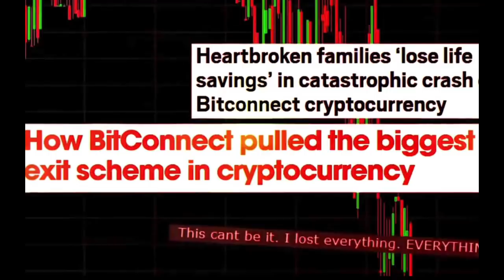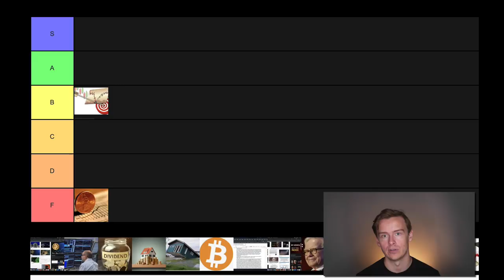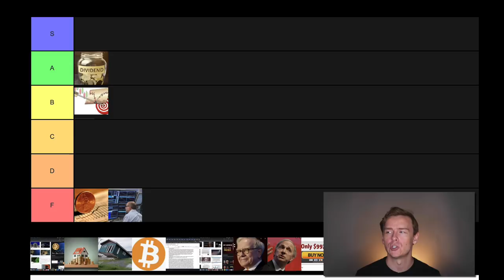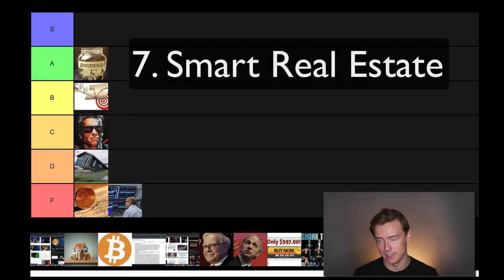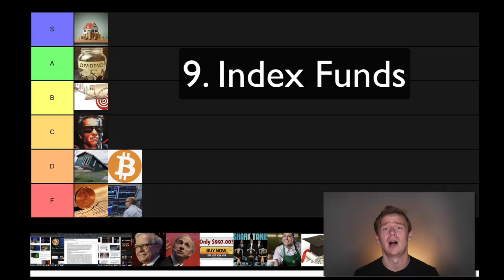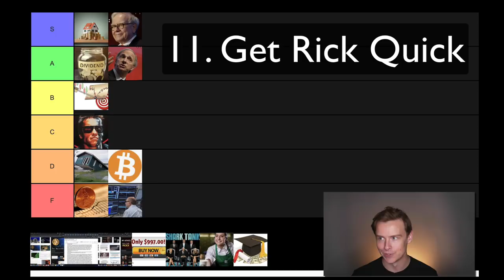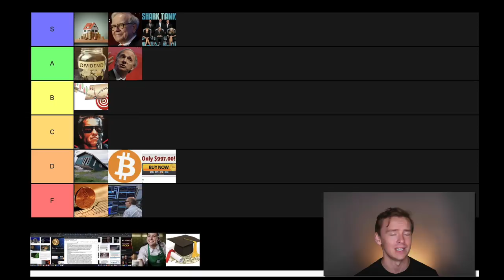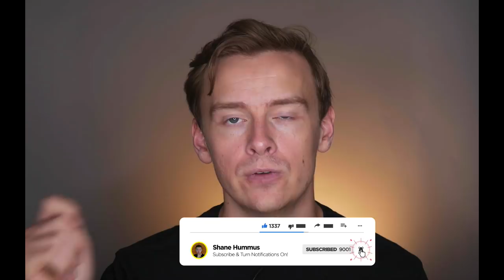Investing Tier List (Best Investments Ranked)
What's happpeninggg, another day and another tier list for my favorite people in the world, my wonderful subscribers.  In this video we will be going over the best investments that you can make with your hard earned money and I will be ranking this investing tier list so that you can decide which type of investment is best for you!

There's so many channels out there on youtube and they all have their opinions on how you should invest and many of them honestly give terrible advice.  A lot of them give mediocre advice and very few of them give great advice.  I've spent years studying investing as it's one of my biggest passions and I'm here to give you the 100% TRUTH about investing and I'm not going to sugarcoat anything.  That's what you can always expect from the channel is me giving my honest opinion about things and not sugarcoating anything.

Also, hit that like button because it helps me a lot with the youtube algorithm and also comment down below any ideas you have for future videos, feedback on how I can improve my content or any ideas you have about the video that you are watching, I try to respond to every single comment and I think I do a pretty good job.

Best
~Shane